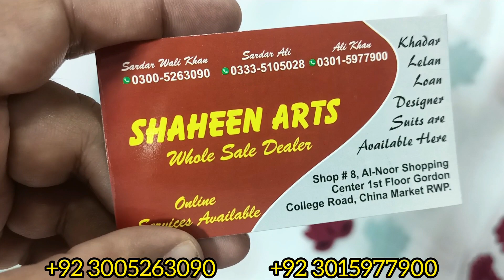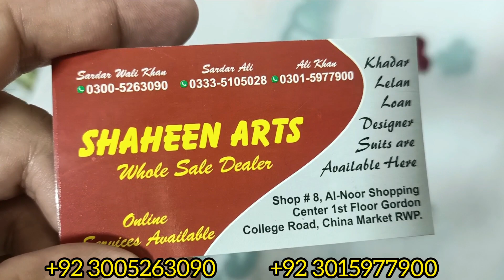new Arrival Re stock China malmal /Embroidery duppatta/price only Rs.500/ Limeted stock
Shaheen Arts
shop no.8 Alnoor shopping center 1st Floor Gordian college Road China market Rawalpindi
best colte vary nice price Wholesale ma